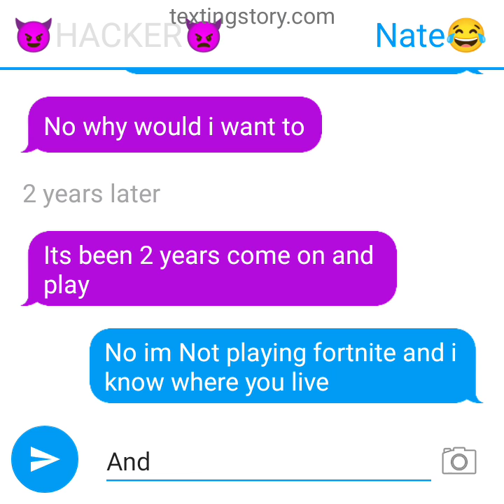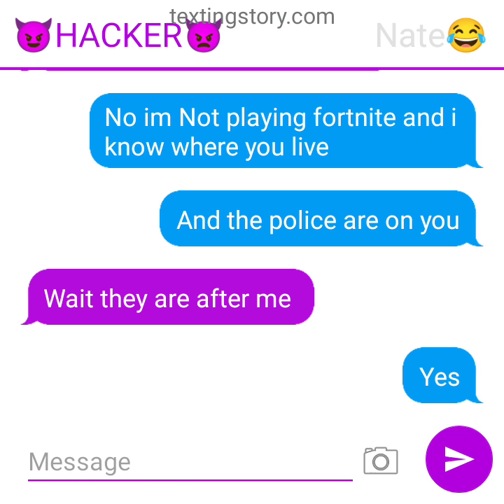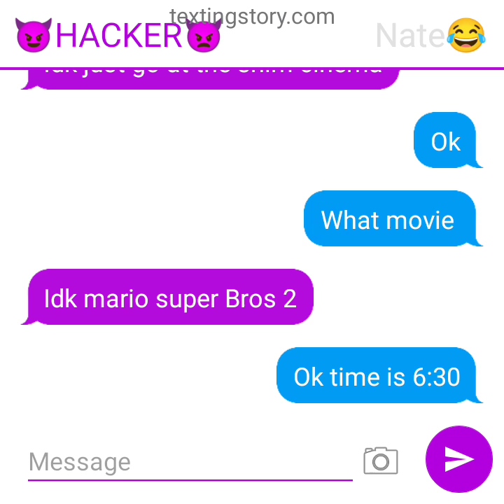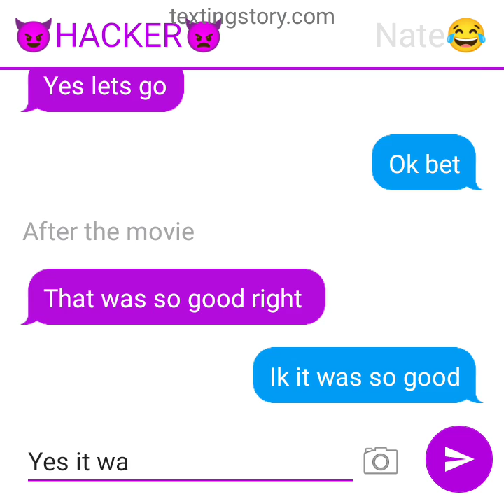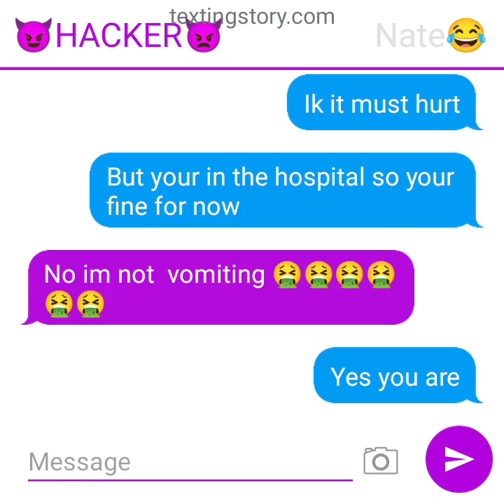it's the full story of hacker and Nate.